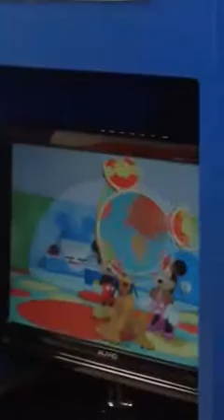Connor's 1st Haircut from another view